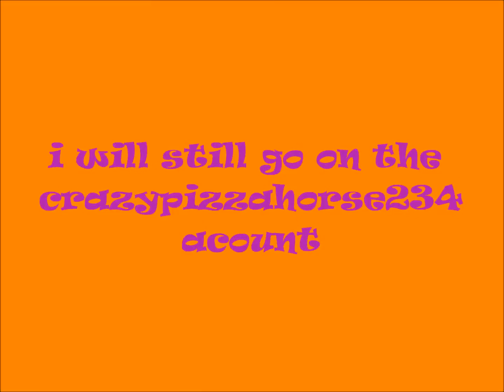My other acount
here is a video about my other acount